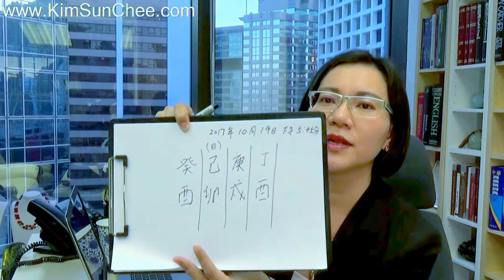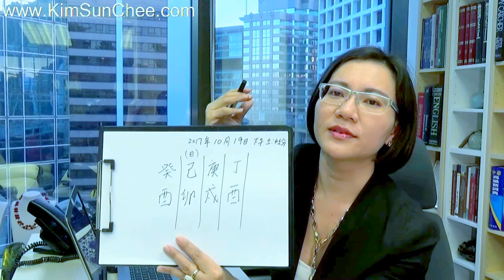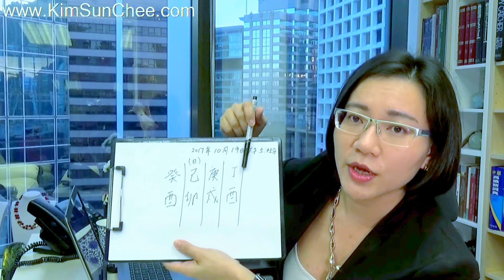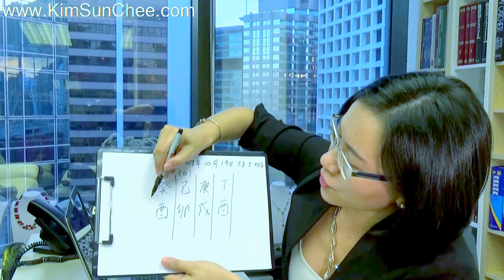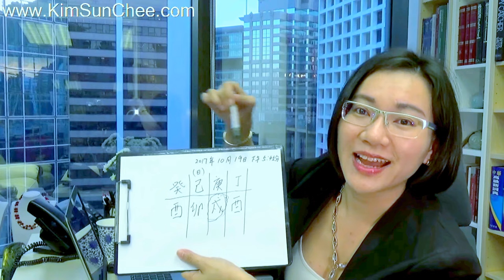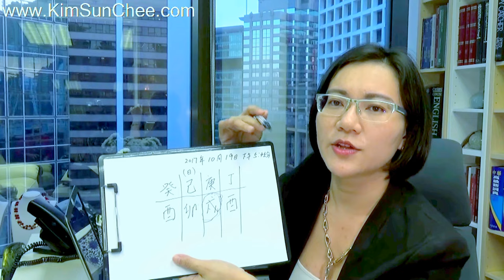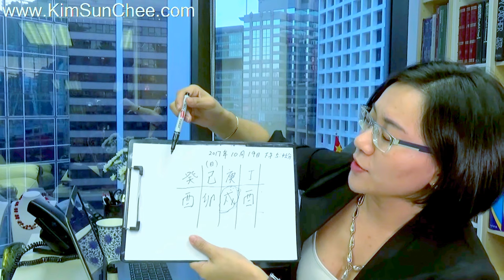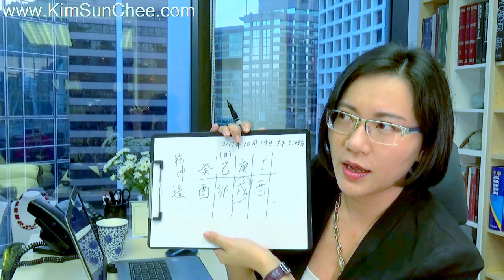申子時間 第 15 集 - 八字命理